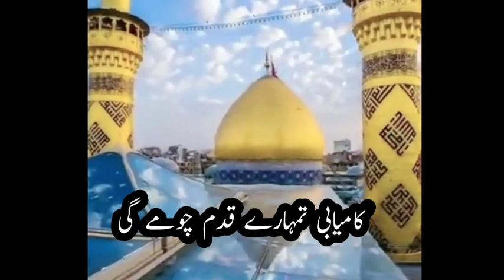Mola Ali Salam ne farmaya sirf ek amal krlo Duniya ki fikr sy Azad Ho jao gay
Pk1 deep

Is channel pr apko islamic  new status islamic quotes islamic poetry's  islamic even ki video islamic tiktok video  islamic trending  video  mil jay gy
Hamaray channel apko video pasand ay to hamaray channel ko sibscribe key our video ko like kry